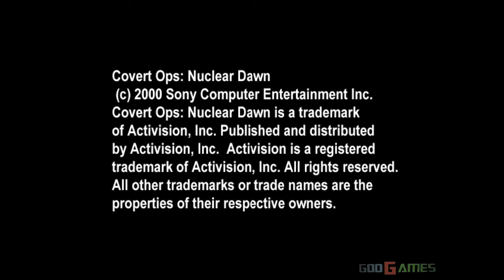Covert Ops: Nuclear Dawn - Gameplay PSX / PS1 / PS One / HD 720P (Epsxe)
Enhanced graphics with emulator EPSXE.For recording I used a Bandicam software.